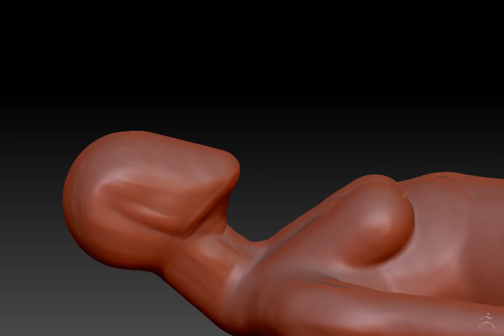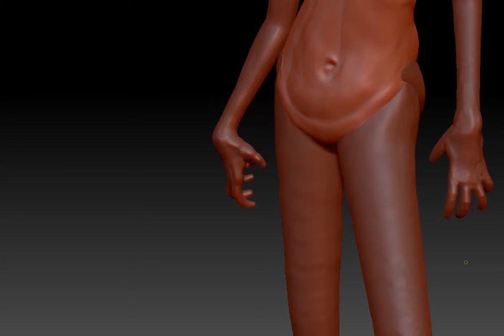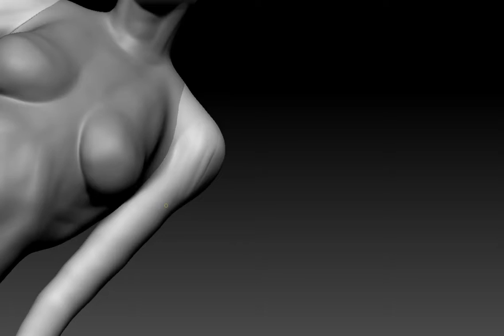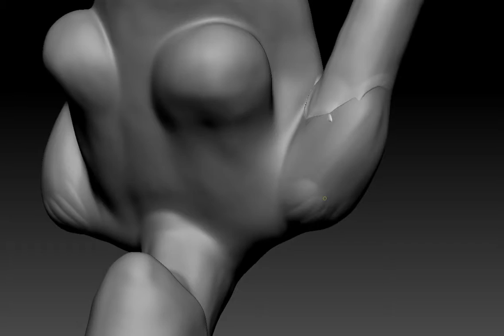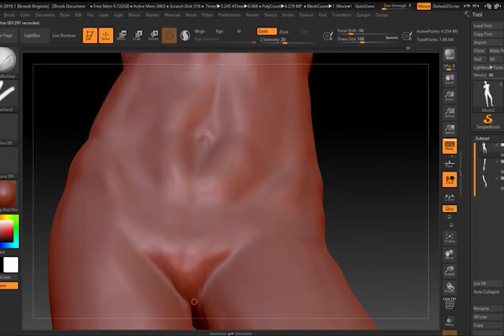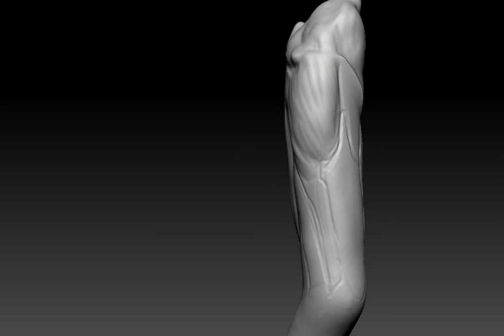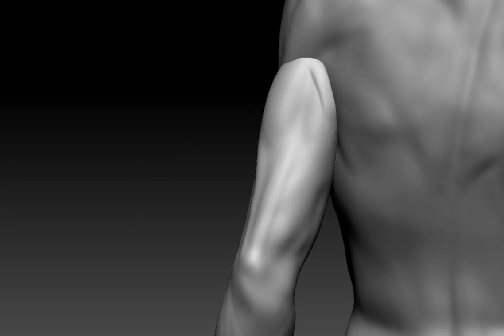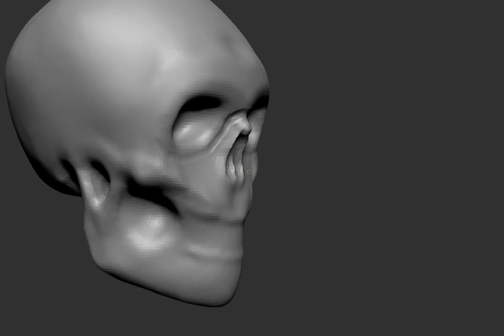Core - Time Lapse | Sculpture Part 1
This is a creature that I am in the process of sculpting and here is my process.